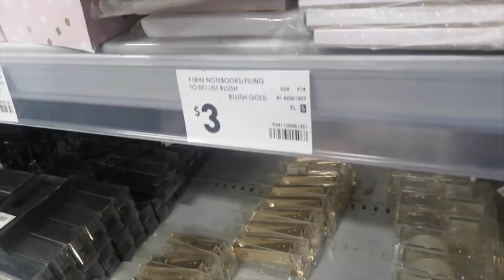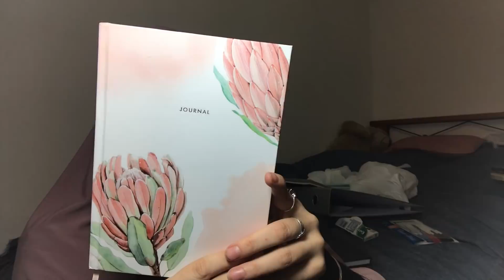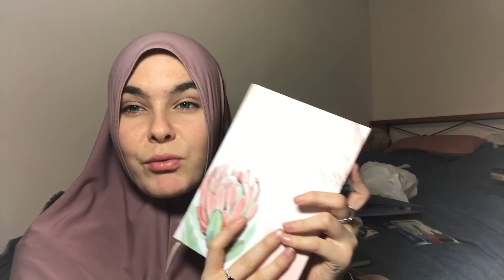VLOG: (BAD) DAY IN THE LIFE OF A UNIVERSITY STUDENT || Samantha J Boyle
Hey my loves!! Another vlogggggg & another day in my life! In this vlog I have a stressful day at university and then decide that it’s better for me to bail and take a mental health break rather than continuing on with my day! I’m a mess lol but I hope you learnt something anywayyyysss hahahaha!!

|| It’s a good day, I hope you’re feeling it ||